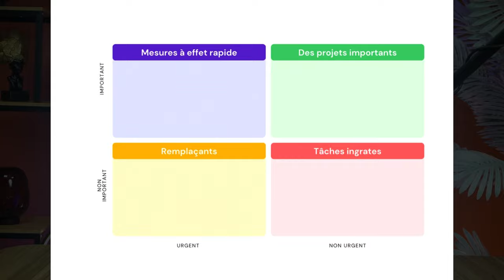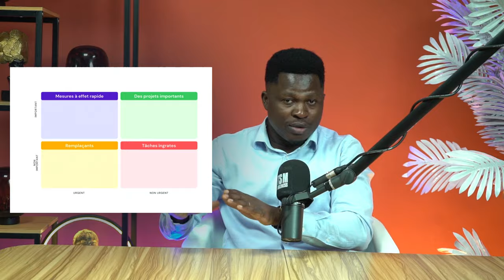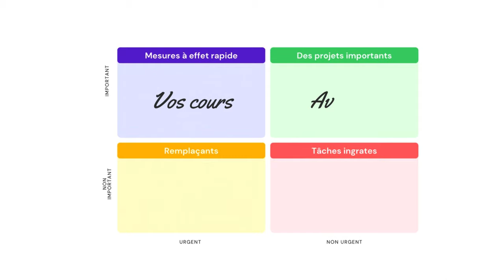BUSINESS ÉTUDIANTS: comment réussir le pari